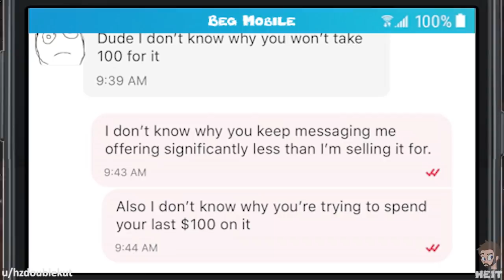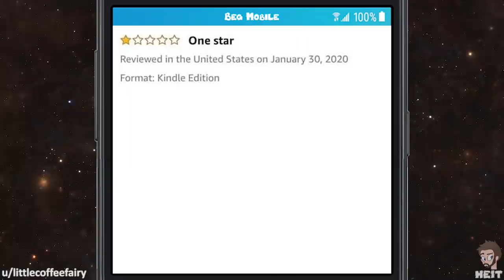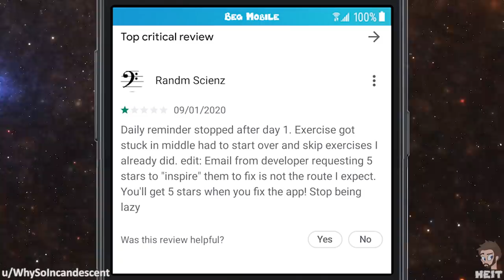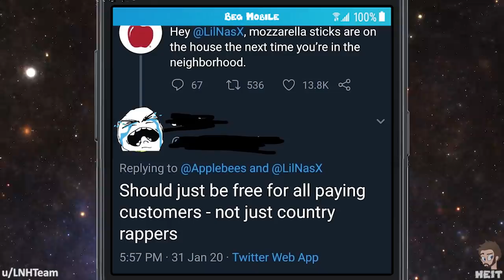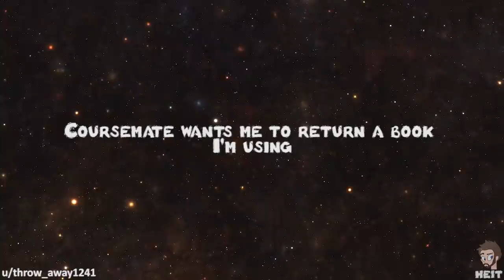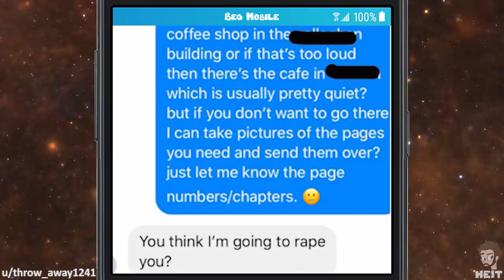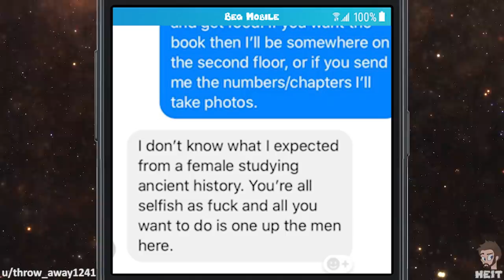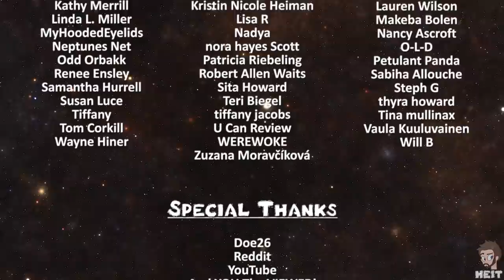WbW | Ep. 17 | r/choosingbeggars | "my essay is due on Friday"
You would think after awhile, when a conversation goes nowhere that the beggar would get the hint. Well not the beggar featured in this Episode of Walkback Wednesday and r/choosingbeggars, enjoy!!